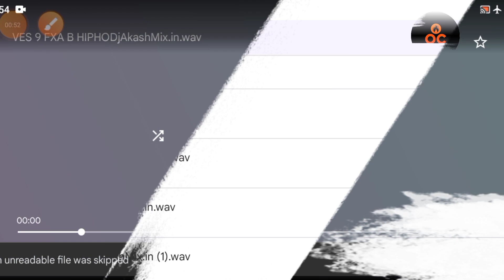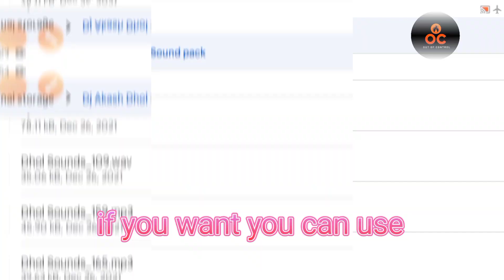Dj Akash Dholki Samples Pack Free Download || Out Of Control Loops Samples Pack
About video:-As requested, here I present the free dhol loops/ samples. These samples can be used in any DAW FL Studio, Ableton, Cubase, Reaper Logic, Pro Tools, and many others.

This video is created by me with my own voice over Bengali Language For education purpose.

dhol tasha sample pack free download punjabi dhol sample pack free download
indian dhol sample pack free download